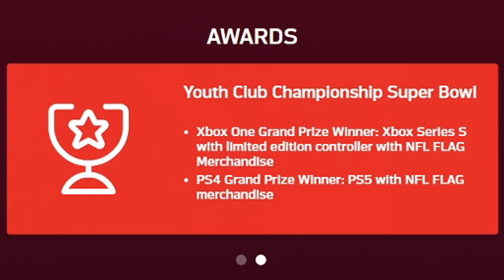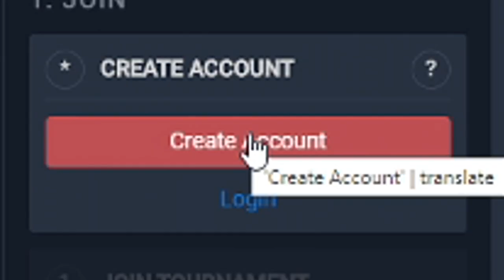Next Gen Madden 21 OFFICIAL GAMEPLAY w/ K-Aus Coaching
►See my Link to sign up for the Madden 21 Youth Club Championship from NFL Flag

►NOTE: THE eBOOKS ON HOT ROUTE WILL NOT WORK THE SAME ON NEW GEN - WE WILL BE WORKING TO CREATE NEW eBOOKS AS SOON AS WE CAN
eBooks can be found on:
       Playbooks: Offense - Raiders | Defense - Giants

►In this Next Gen Madden 21 Gameplay Video, we play our first 3 games of MUT H2H!

ALL MUSIC:

Hot Route Intro, Base Intro, + Background beats:
Times: 00:27 [INTRO], 08:23, 09:58 [Previous Song from 08:23 Continued], 11:59, 14:53, 19:42, 22:50, 29:42 [OUTRO - Paused at 30:00], & 30:14 [SAME OUTRO Cont.]

Time: 03:36 & 26:04

Time: 05:05, 12:48, & 17:31

►Awkward Music at 09:47
Time: 09:47 to 09:57

Time: 29:42 & 30:14 [SAME SONG FOR THE OUTRO - Just Split, pausing at 30:00]

►ALL SOUND EFFECTS used in this video can be found - Including the Beep Sound Effect at 00:25 & Base Drop at Sound Effect at 00:27